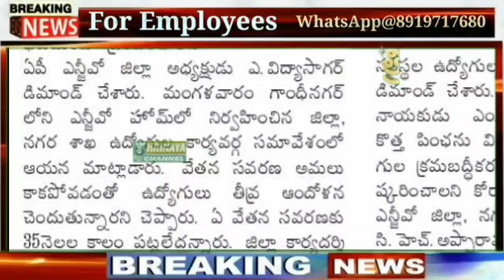AP Government Employees PRC fitment Should be 55%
👇*Group* 8...

👇Group 7...

👇Group 4

👇Group 5...

👇Group 6...

👇Group 7...